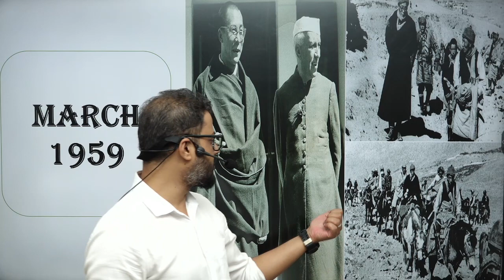IR Series (E1): पड़ोसी देश ,अब तक | भारत चीन रिश्तों के अब तक के अहम् पड़ाव | भाग 01, राजीव चौहान सर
क्या रिश्तों की अपार संभावनाओं से अब भी दूर खड़ी है दोस्ती?
क्या रहा हैं भारत चीन के रिश्तों का इतिहास ?
भारत और चीन के बीच तनातनी की वजह क्या है?
भारत एवं चीन के संबंधों के तनाव ?
भारत और चीन के बीच सीमा विवाद के कारण?
भारत-चीन सीमा विवाद ?
1985 से वर्तमान तक भारत-चीन संबंधों का वर्णन?
भारत-चीन विवाद कब हुआ?
उपरोक्त सभी प्रश्न आपके दिमाग में उठ रहे हो , तो आप IR सीरीज के एक भी एपिसोड को मिस न करें -

I heartily welcome everyone on my channel. I embark on this journey to simplify the complex contemporary issues so that everyone could understand. Our belief, values and attitude is shaped by the knowledge and information we acquire from our surroundings. Therefore, it is imperative to have 360 degree perspective so that our assessment of the issues will be devoid of prejudice and linearity.
My journey as a teacher and mentor for Civil Services Examination (IAS examination) has give me the pleasure to interact with thousands of students. And one of the major inspirations that motivated me to start this channel is my students. They were of the view that “knowledge should not be restricted within the four walls of our classroom”. Hence, I endeavoured to democratise it.